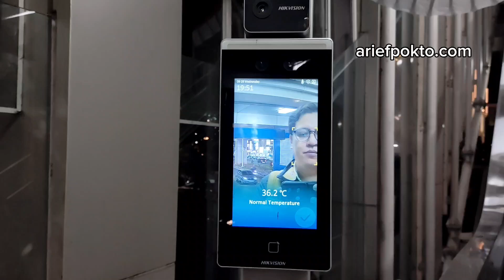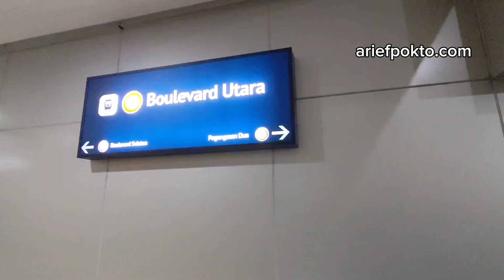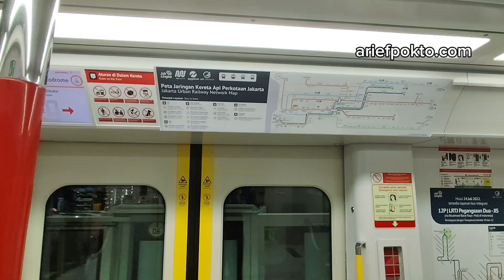Naik LRT Jakarta Dari Mall Kelapa Gading ke Stasiun Velodrome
Dokumentasi Naik LRT Jakarta dari Mall Kelapa Gading ke Stasiun Velodrome pada tanggal 28 Agustus 2024. Ini adalah LRT yang dioperasikan oleh Jakpro, beda sama LRT Jabodebek yang dioperasikan PT KAI.

Jalur LRT Jakarta sekarang sedang diperpanjang dari Stasiun Velodrome ke Stasiun Manggarai